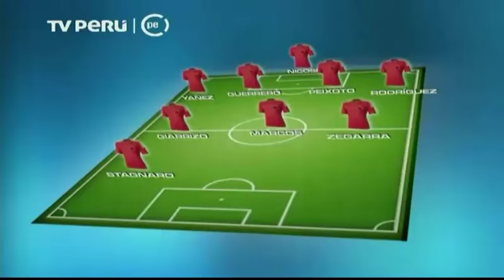TV Perú Deportes | Noticias de Alianza Lima 01/10/2014